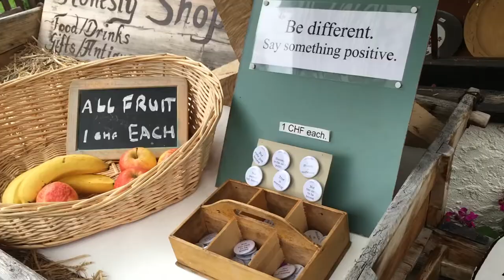Most beautiful places to see ,Switzerland | اجمل الاماكن في رحلتي الى سويسرا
سويسرا,
سويسرا 4k,
سويسرا 2018,
سويسرا وايرلندا,
سويسرا والبرازيل,
سويسرا سويسرا,
سويسرا زيورخ,
سويسرا لؤي ساهي,
سويسرا البرازيل,
سويسرا مباشر,
سويسرا يوتيوب,
سويسرا يونيو,
سويسرا يناير,
جمال سويسرا يوتيوب,
بنات سويسرا يوتيوب,
جولة في سويسرا يوتيوب,
يابنوك سويسرا,
سويسرا شهر يناير,
يمني في سويسرا,
وسيم يوسف سويسرا,
سويسرا واسبانيا,
سويسرا و برازيل,
سويسرا وجمالها,
سويسرا وفيروز,
سويسرا والمانيا,
سويسرا والارجنتين,
سويسرا هايدي,
سويسرا هجرة,
سويسرا هايدي لاند,
سويسرا هل لديها جيش,
سويسرا هولندا,
عاصمة سويسرا هي,
جبال الالب سويسرا هايدي,
قرية هايدي سويسرا,
سويسرا ناصر القصبي,
سويسرا نجلاء,
سويسرا نوفمبر,
سويسرا نهاية اكتوبر,
لوسرن سويسرا نقاط الاهتمام,
حفلة سويسرا نعيم الشيخ,
لوزان سويسرا نقاط الاهتمام,
مصنع نستله سويسرا,
نساء سويسرا,
افتتاح نفق سويسرا,
سويسرا مع موسيقى,
سويسرا مطر,
سويسرا معلومات,
سويسرا مناظر,
سويسرا مصنع الفلوس,
سويسرا مع شيله,
سويسرا مع القران,
سويسرا مناظر طبيعية,
سويسرا لوزان,
سويسرا ليلا,
سويسرا لجوء,
سويسرا لوغانو,
سويسرا لا تملك جيش,
سويسرا للسياحه,
سويسرا لوزيرن,
سويسرا ليس لها جيش,
سويسرا لوتربينن,
سويسرا كوستاريكا,
سويسرا كاس العالم 2018,
سويسرا كركر,
طاش مكالمة سويسرا كامله,
شواطئ سويسرا كنها تناديني,
عرس بدرخان سويسرا كوجري,
ملخص سويسرا وكوستاريكا,
اهداف سويسرا وكوستاريكا,
كوخ في سويسرا,
كشته في سويسرا,
سويسرا قرية,
سويسرا قران,
سويسرا قرية هايدي,
سويسرا قرية البينن,
سويسرا قديما,
سويسرا قرية جريندلوالد,
سويسرا قشتاد,
سويسرا قطار,
قرى سويسرا,
سويسرا في الصيف,
سويسرا فلوق,
سويسرا فيروز,
سويسرا فيفي,
سويسرا فرنسا,
سويسرا في الشتاء,
سويسرا في الليل,
سويسرا في شهر سبتمبر,
السياحه في سويسرا,
سويسرا غاليه,
سويسرا غشتاد,
غابات سويسرا,
غيسباخ سويسرا,
غنم سويسرا,
سانت غالن، سويسرا,
غوت تالنت سويسرا,
غشتاد في سويسرا,
قلعة غرير سويسرا,
سويسرا علم,
سويسرا عاصمة,
سويسرا عيادة الموت,
سويسرا عاصمة ايه,
سويسرا على خريطة العالم,
سويسرا على الخريطة,
بنوك سويسرا عبدالله لافي,
هدف سويسرا على صربيا,
اخبار سويسرا عن اللاجئين,
هدف سويسرا على البرازيل,
هدف كوتينهو على سويسرا,
سويسرا طبريا,
مناظر من سويسرا طبيعية,
مكالمة سويسرا طاش,
مكالمة سويسرا طاش كاملة,
اجمل مدن سويسرا طبيعه,
طريق سويسرا,
طريق سويسرا النمسا,
طبيعة سويسرا الساحرة,
طبيعة سويسرا 4k,
سويسرا ضد البرازيل,
سويسرا ضد ايرلندا,
سويسرا ضد برازيل,
سويسرا ضد الارجنتين,
سويسرا ضد انجلترا,
سويسرا ضد السويد,
سويسرا ضد كوستاريكا,
سويسرا ضد بلجيكا,
سويسرا ضد فرنسا,
سويسرا وصربيا,
صيف سويسرا,
صباح سويسرا,
صنع في سويسرا,
صناعات سويسرا,
صلوح وسيف سويسرا,
سويسرا شتاء,
سويسرا شيله,
سويسرا شهر عسل,
سويسرا شاكيري,
سويسرا شافهاوزن,
سويسرا شيلات,
سويسرا شهر ١٢,
سويسرا شهر العسل,
سويسرا شهر سبتمبر,
سويسرا سياحة,
سويسرا سياحة 2018,
سويسرا سياحة المسافرون العرب,
سويسرا سيول الطين,
سويسرا سبتمبر,
سويسرا سياحة بالصور,
سويسرا سيون,
سويسرا سيارات للبيع,
س سوريا,
س***سوري,
س 300 في سوريا,
مسلسلات سوريه س,
مسلسل سوري س,
سوريا اس 300,
سويسرا زيرمات,
سويسرا زيورخ سياحه,
سويسرا زلمسي,
سويسرا زيلامسي,
سويسرا زحليقه,
شوارع سويسرا زيورخ,
اعراس سويسرا زيورخ,
مطار سويسرا زيورخ,
زيرمات في سويسرا,
سويسرا راحت البر,
سويسرا ريف,
سويسرا رحلتي,
سويسرا رحلة,
اعراس سويسرا رامان داري,
رحلتي الى سويسرا,
رئيس سويسرا,
رياض مجيد سويسرا,
شيلة ربوع سويسرا,
ذا فويس سويسرا,
ذهب سويسرا,
سويسرا ديسمبر,
سويسرا دولة بلا جيش,
سويسرا ديزني لاند,
سويسرا درجة الحراره,
دولة سويسرا,
دافوس سويسرا,
خبات دهوكي سويسرا,
رامان داري سويسرا,
دوالي سويسرا,
سويسرا خواطر,
سويسرا خريطة,
عرس سويسرا خبات دهوكي,
مناظر خلابة سويسرا,
الشاب خالد سويسرا,
خريطة سويسرا بالعربي بالتفصيل,
خريف سويسرا,
خرفان سويسرا,
خواطر مطار سويسرا,
سويسرا حقائق,
سويسرا حاليا,
اعراس سويسرا حكمت حاجي,
حكمت حاجي سويسرا,
حدود سويسرا,
حدائق سويسرا,
حفلات سويسرا,
حمزة سويسرا,
سويسرا جنيف,
سويسرا جولة,
سويسرا جنة الارض,
سويسرا جنة الارض 2018,
سويسرا جبال الالب,
سويسرا جنة الارض hd,
سويسرا جنة الارض 4k,
سويسرا جمال الطبيعة,
سويسرا جبال الالب هايدي,
سويسرا جنيف سياحه,
سويسرا ثلج,
سويسرا ثون,
بحيرة ثون سويسرا,
ثلوج سويسرا في الصيف,
سويسرا تركيا,
سويسرا تلفريك,
سويسرا تصنع النقود,
سويسرا تصميم,
سويسرا تصوير جوي,
سويسرا تيم الفلاسي,
سويسرا تمنع الاذان,
سويسرا تبع اي دوله,
سويسرا تسوق,
سويسرا تمنح فيزا انسانية للسوريين 2017,
سويسرا بلجيكا,
سويسرا بيسوهات,
سويسرا بازل,
سويسرا بيرن,
سويسرا بالانجليزي,
سويسرا بالقطار,
سويسرا بالعربي,
سويسرا برن,
سويسرا والسويد,
سويسرا ايسلندا,
سويسرا العرب,
سويسرا الخليج,
سويسرا الطبيعه,
سويسرا 6 0 أيرلندا,
الارجنتين 1-0 سويسرا,
البرازيل 1-1 سويسرا,
سويسرا 2017,
انترلاكن سويسرا 2017,
اعراس سويسرا 2018,
انترلاكن سويسرا 2018,
الهجرة الى سويسرا 2018,
اللجوء في سويسرا 2018,
اعراس سويسرا 2017,
سويسرا 360,
مناظر سويسرا 4k,
سويسرا 6,
خواطر 9 سويسرا
switzerland,
switzerland nature,
switzerland winter,
switzerland food,
switzerland zurich,
switzerland 4k,
switzerland live,
switzerland drone,
switzerland lauterbrunnen,
switzerland hd,